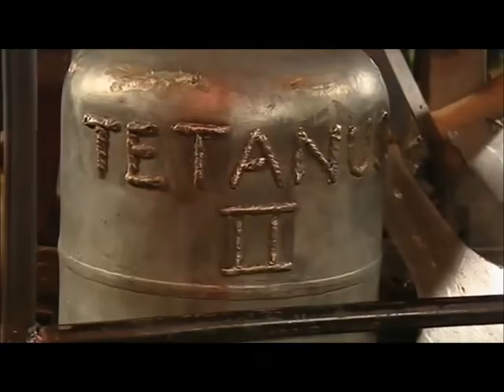That Thing Needs To Be Censored! - Robot Wars Episode Reviews: Series 6 Heat A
Hi there, long time no see! I'm back again and here to start off series 6. I'm joined by Mike and Owain as we see how Razer got a sUpEr HaRd HeAt...